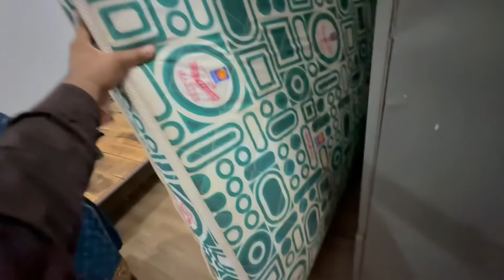3 Star ⭐️ Bedrooms Redy Ho giya 🏠||pakistani family vlog ||pak village family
3 Star ⭐️ Bedrooms Redy Ho giya 🏠||pakistani family vlog ||pak village family

Pak village family,village life Pakistan,family vlog,@HappyJointFamily @PulwashaCooksofficial @RabiaAhmadVlogs @sitarayaseensana